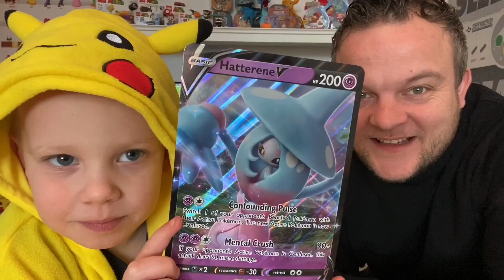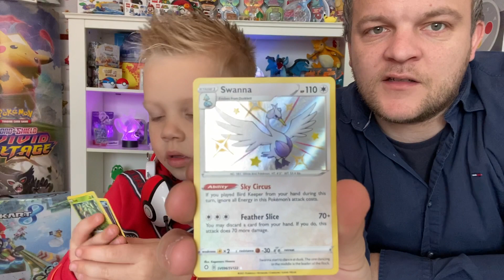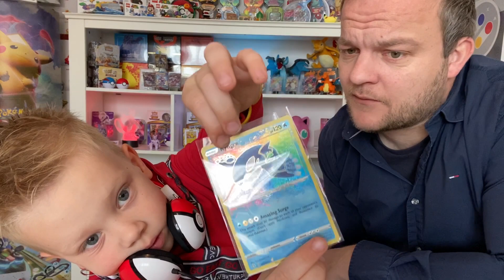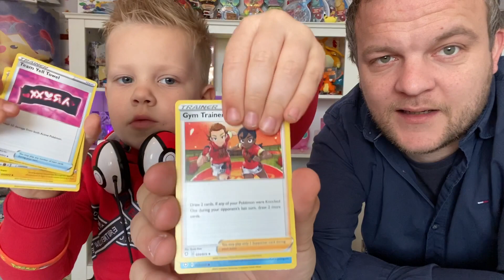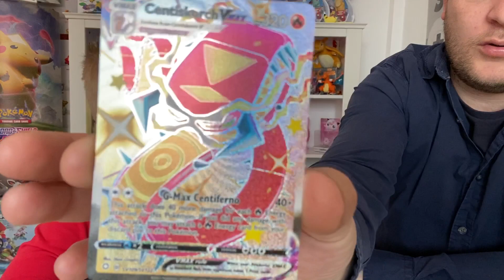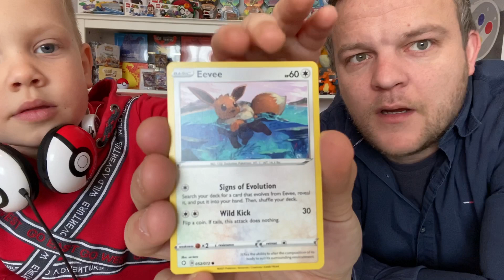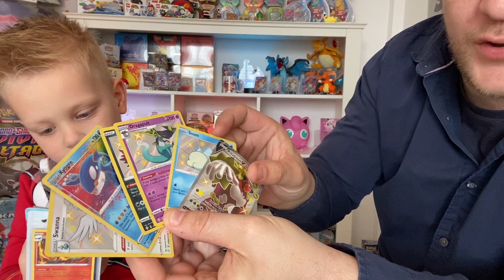Crobat box + give away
Crobat box en give away

Welkom bij Papa en Sem, ga lekker achteruit zitten en geniet van het openen van de Pokémon kaarten.
Elke week nieuwe video’s over veel verschillende series ,boxen, pakjes en specials.